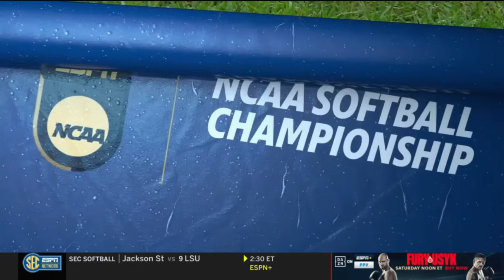Florida Gulf Coast vs #4 Florida Softball Highlights, 2024 NCAA Regional Site 4 Game 1